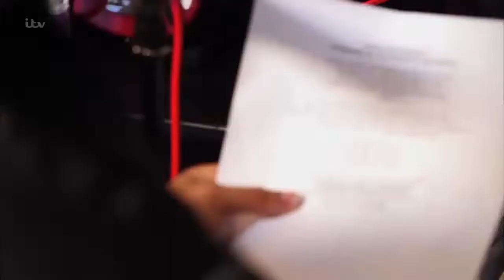Sean Miley Moore got EVERYONE Impressed with his song